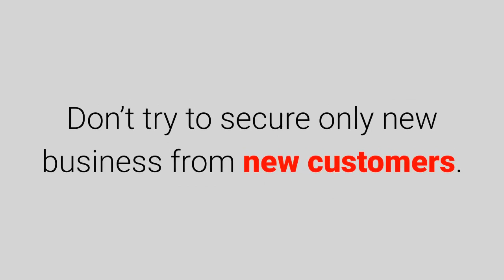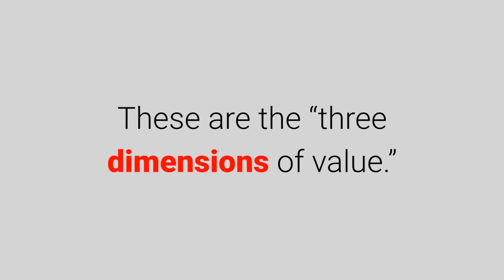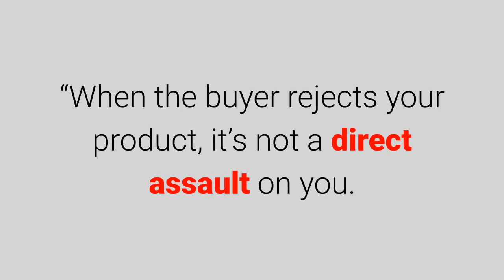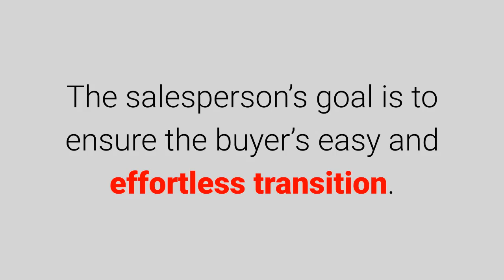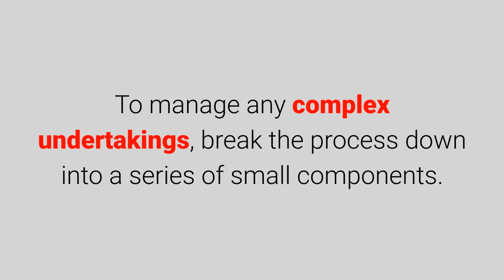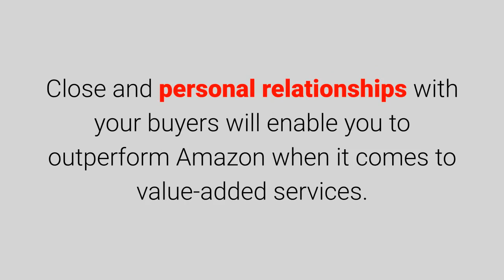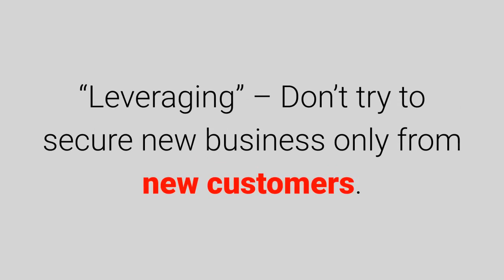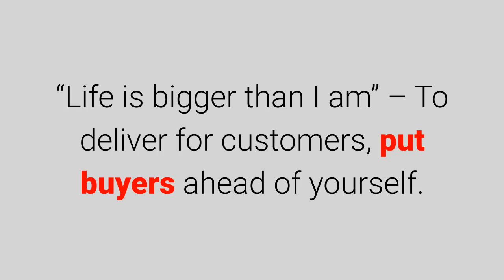Value-Added Selling by Tom Reilly and Paul Reilly - Best Free Audiobook Summary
Value-Added Selling by Tom Reilly and Paul Reilly - Best Free Audiobooks Summary

Tom Reilly, the author of 16 books, is a columnist for multiple business publications and a professional speaker. Paul Reilly is president of Tom Reilly Training, which trains sales organizations.

In this audio book summary, you will learn:

1. How to deploy the tactics and principles of “Value-Added Selling,”
2. How the strategies of offensive and defensive selling and the stages of the “Critical Buying Path” will help you increase sales, and
3. What are the components of the “small-wins” sales approach.

A review from Amazon reader Corey Egan: Value-Added Selling does a pristine job of explaining a proven sales technique that builds a powerful message to your customers. In my competitive industry, I am constantly trying to communicate the value of my product to my clients compared to my competitors. I try to get them to feel as if I'm putting money in their pockets and increasing the profitability of their investments. Sometimes this message can miss its target, but Value-Added Selling, step-by-step, teaches an easy way to communicate this message with my clients. This is a must-read for my current and future employees!

A review from Amazon reader Jeb Brooks: You may think you understand the concept of Value-Added Selling, but this brand new edition of a classic book provides the kind of insight every seller needs in today's highly competitive environments. The strategies, tools, and ideas in the book will improve your skills in a measurable and meaningful way (as long as you apply them!). I can't recommend this book highly enough!

Did you like Value-Added Selling, Fourth Edition, How to Sell More Profitably, Confidently, and Professionally by Competing on Value―Not Price by Tom Reilly and Paul Reilly? Then you will like these books and audiobooks: